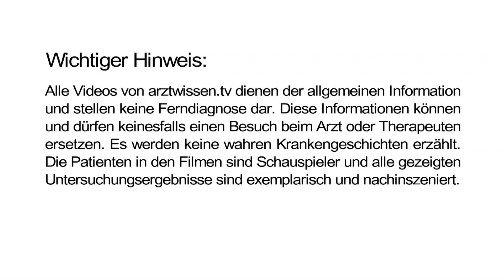Kniegelenksarthrose - kann ich mein Kniegelenk erhalten? (arztwissen.tv / Knie & Hüfte)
Kniegelenksarthrose - kann ich mein Kniegelenk erhalten?

Dr. med. Martin Rinio:

Wichtig ist in diesem Zusammenhang, dass wir zunächst eine Ursachenanalyse machen, was in Ihrem Fall zur Arthrose des Kniegelenks geführt hat. Die Ursachen können sehr mannigfaltig sein. Wir wissen heute den Zusammenhang zwischen Arthrose und Übergewicht. Gesichert ist auch der Zusammenhang zwischen Fehlbelastungen im Kniegelenk, wie sie beispielsweise bei einem extremen X- oder O-Bein auftreten können. Hierdurch werden gewisse Anteile im Kniegelenk unverhältnismäßig überbelastet, was die Arthrosen-Entstehung in diesem Bereich begünstigt. Eine Gewichtsreduktion - insofern sie möglich ist - wirkt sich in diesem Zusammenhang immer schützend für ihr Kniegelenk aus. Auch sollten die Fehlstellungen korrigiert werden, solange noch genügend Knorpelbelag im Gelenk vorhanden ist, um diesen auch weiterhin zu erhalten.

Wie lässt sich nun ein O-Bein korrigieren? Dazu hat sich in den letzten Jahren eine sehr elegante Methode durchgesetzt, bei der wir unterhalb des Kniegelenks den Unterschenkelknochen durchtrennen, aufklappen und mit einer Platte wieder festmachen. Dadurch haben wir die Möglichkeit, die Achse zu verschieben, die durch das Gelenk geht. Wir erreichen damit andere Belastungsverhältnisse im Kniegelenk, das heißt die vormals stark belasteten inneren Gelenkanteile werden nun entlastet, was hier zu einer deutlichen Schonung des Knorpels führt. Hierdurch kann das Fortschreiten der Arthrose oftmals um viele Jahre aufgehalten werden, das heißt, es kann durchaus sein, dass Sie keinen künstlichen Gelenkersatz mehr brauchen.